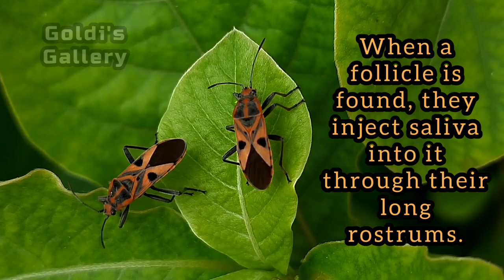Orange Large Milkweed Bug | Indian Milkweed Bug